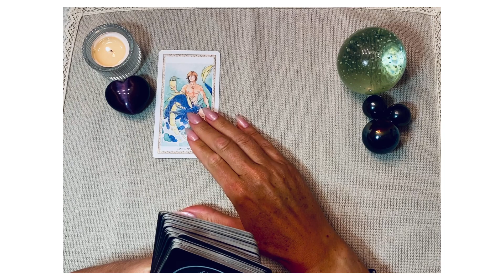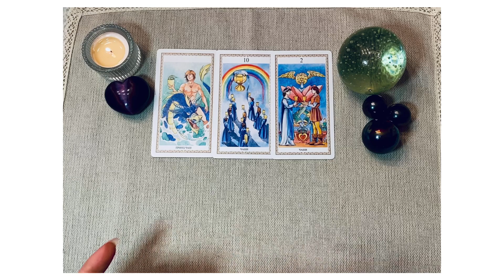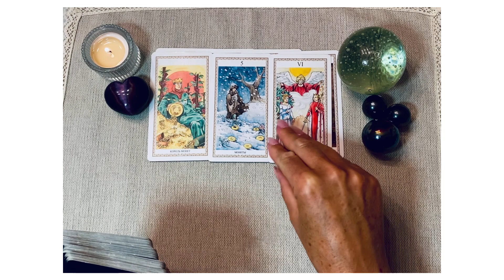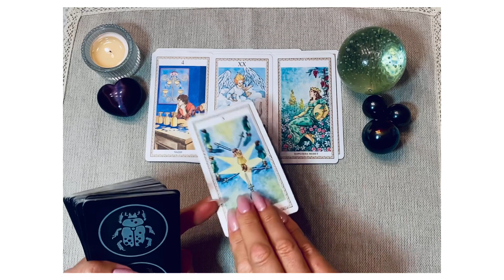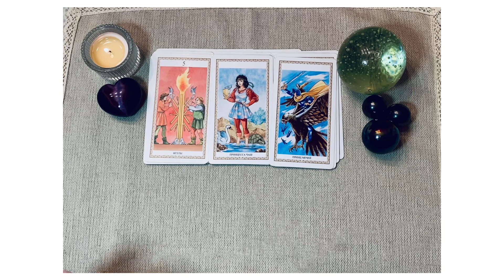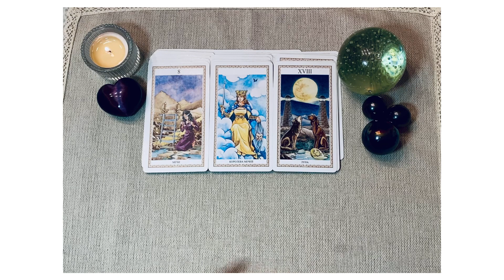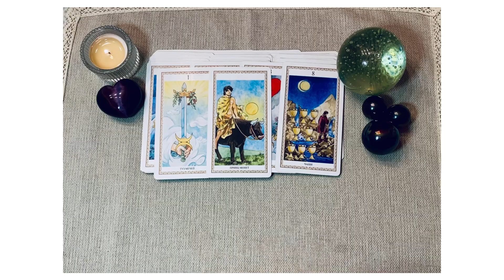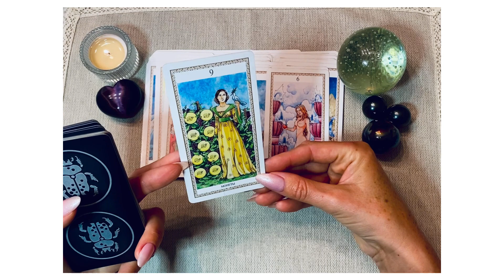Отпустил ли он меня? Забыл ли он меня? Таро сегодня онлайн гадание общий расклад.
Ваш мужчина сейчас. Помнит ли он о вас? Отпустил ли он вас? Готов ли он вас забыть? Готов ли он потерять вас? Забыл ли он вас? Какие его мысли сейчас о вас? Что он чувствует сейчас? Любит ли он еще вас? Вспоминает ли он вас? Его состояние сейчас. Будет ли встреча с загаданным мужчиной? Будет ли продолжение с ним? Будут с ним отношения дальше? Таро. Гадание онлайн на картах таро. Таро онлайн гадание сегодня. Расклад таро. Гадание онлайн на картах сейчас. Таро расклад. Таро магия

Что с ним происходит прямо сейчас.? Что будет дальше? Таро онлайн гадание расклад на картах сегодня.

Какие у него там отношения? Серьезно это или нет? Таро гадание